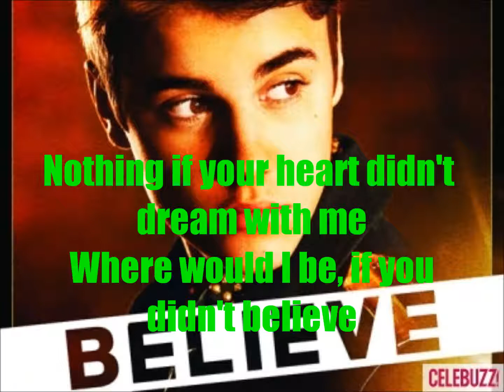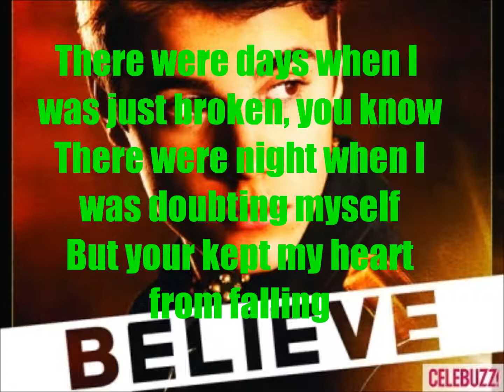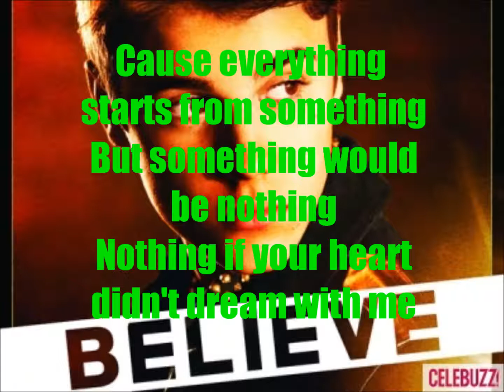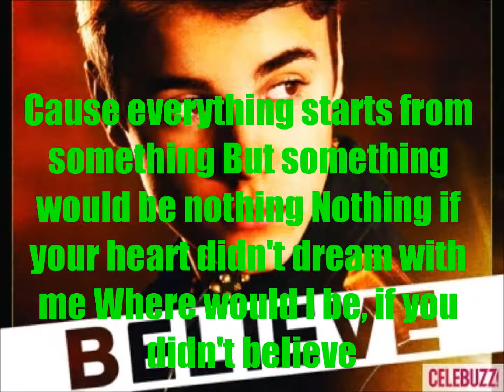Justin Bieber- Believe [LYRICS]